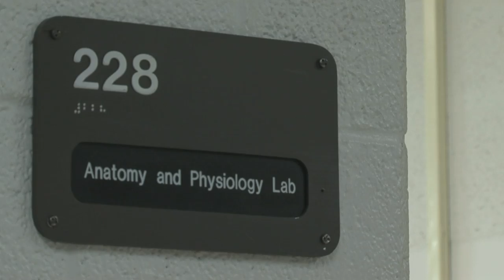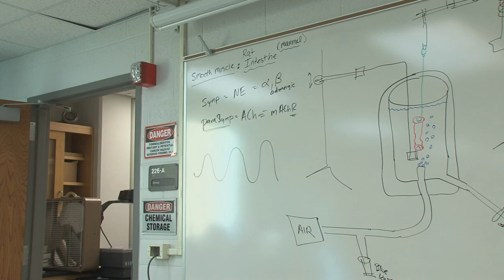Program Spotlight: Pre-Veterinary Medicine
In this edition of Program Spotlight, we turn the focus onto the Pre-Veterinary Medicine program here at Ferris State University.